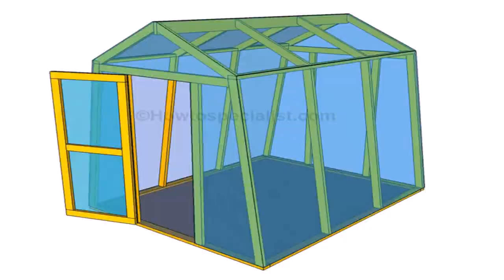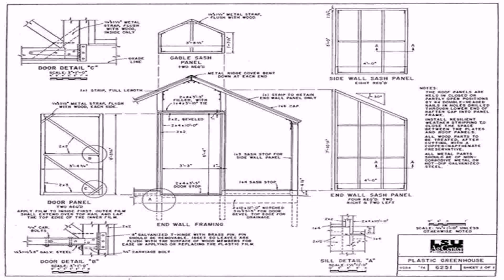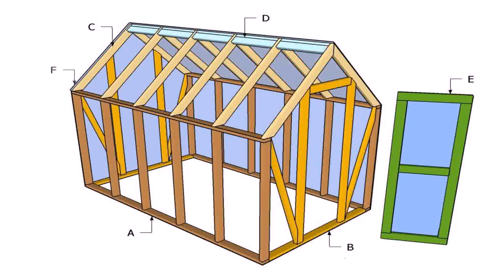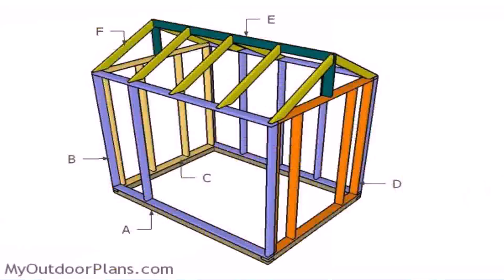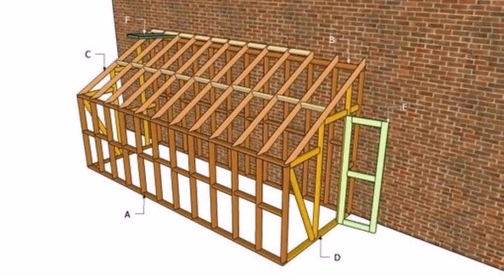Buy Car NY 5% DP